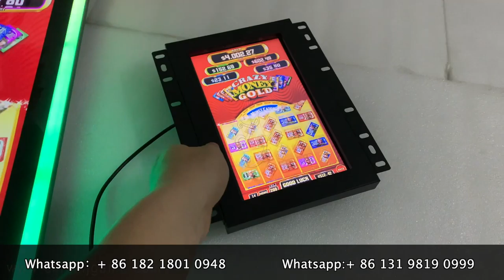10.1 Inch Bally Gaming Touch Screen Monitors for Video slot Game Machines For Sale